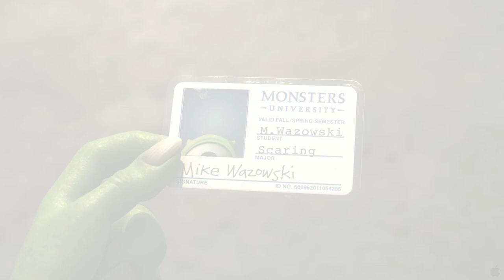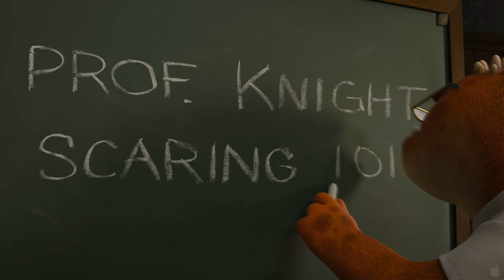Monsters University - Official Trailer #2 (HD)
The second official trailer for Disney Pixar's Monsters University. A look at the relationship between Mike and Sulley during their days at the University of Fear -- when they weren't necessarily the best of friends. Starring Billy Crystal and John Goodman.